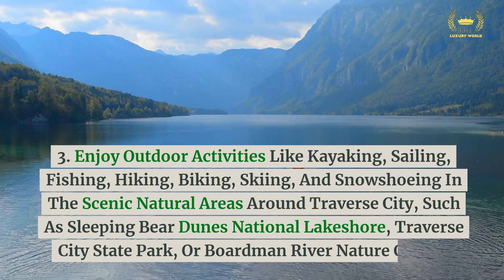Top 5 Happiest Beach Towns in the US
Are you looking for a relaxing and joyful vacation by the sea? Do you want to know which beach towns in the US are the happiest and most charming? If so, this video is for you!

We have compiled a list of the top 5 happiest beach towns in the US, based on factors such as quality of life, outdoor access, affordability, diversity, and safety. These are the places where you can enjoy the sun, sand, and surf, while also experiencing the local culture, cuisine, and history.

In this video, we will show you the best attractions, activities, and scenery of each beach town, and why they are worth visiting. Whether you are looking for a family-friendly destination, a romantic getaway, or a solo adventure, you will find something that suits your taste and budget.

So, what are you waiting for? Watch this video and discover the top 5 happiest beach towns in the US. You might be surprised by some of our choices!